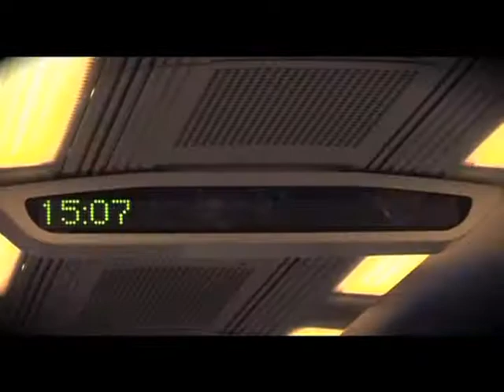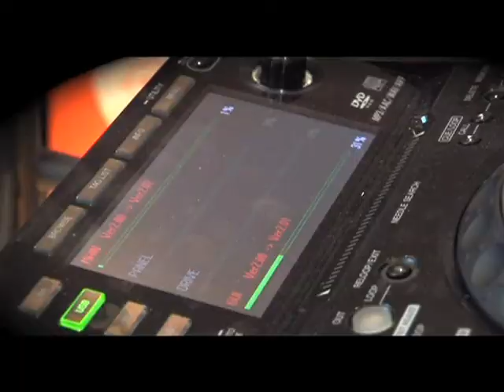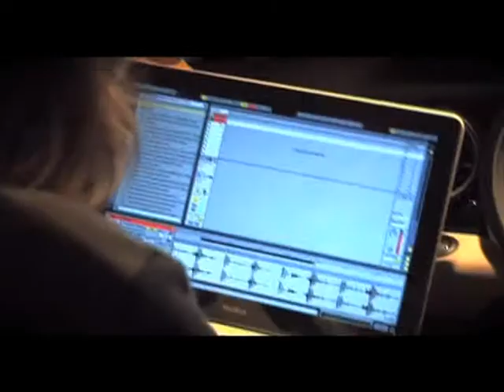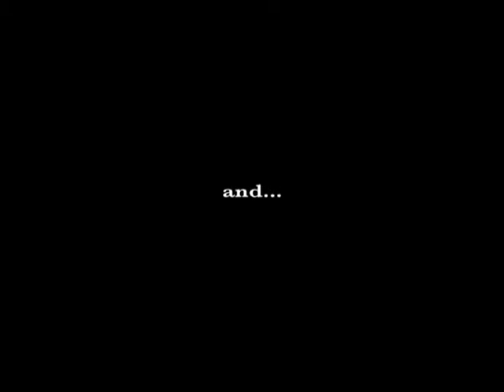James Zabiela A Day In The Life Of Video Tour diary